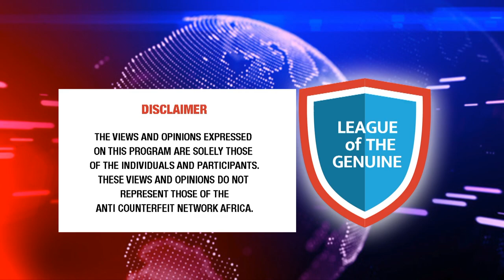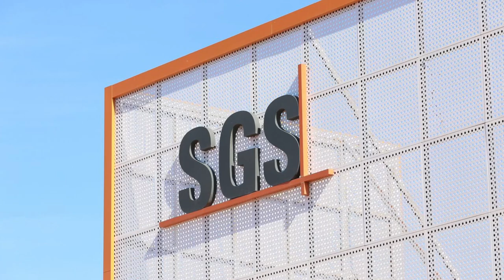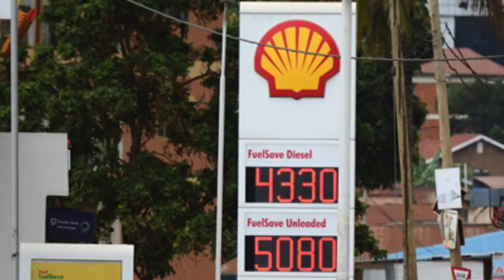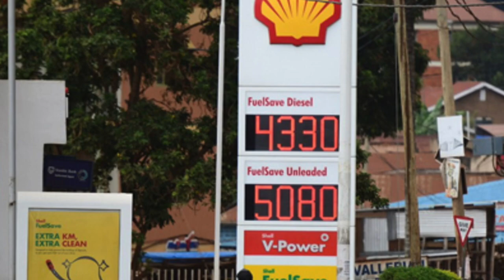How counterfeits have infiltrated public transport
Tune in and watch The LOG Conversations with Fred Muwema as we host
Edward Ulayeneza, the Head of Operations - Tondeka as he discusses the new Bus System they are about to launch in mid-July as well as fakes in the motor vehicle industry.